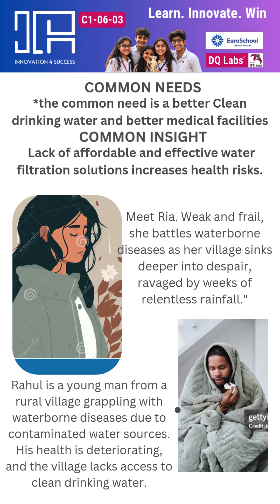Monsoon Waterborne diseases :A Hidden Public Health Crisis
Millions suffer from waterborne diseases each year! 💧 Learn how contaminated water spreads illnesses like cholera and typhoid, and discover our solution to stay safe. Watch now!